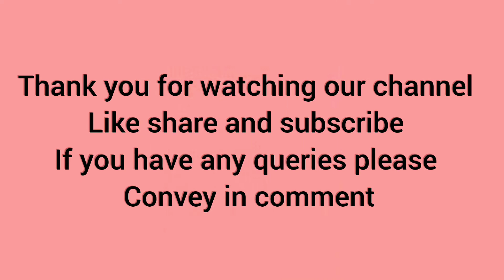cotton Chudithar ready made set now @Bismi Boutique